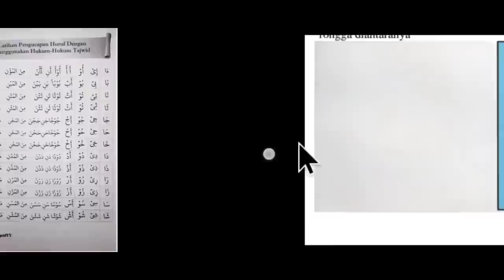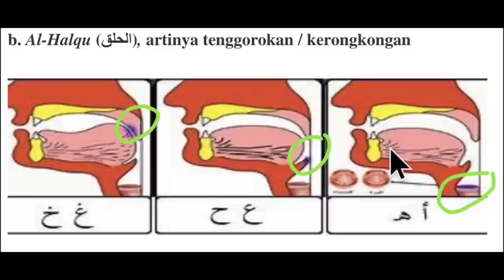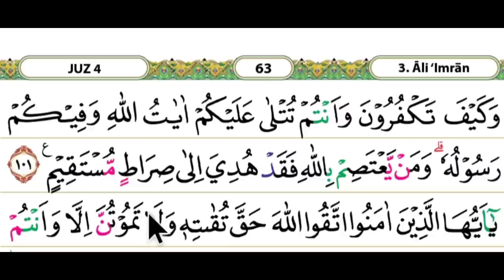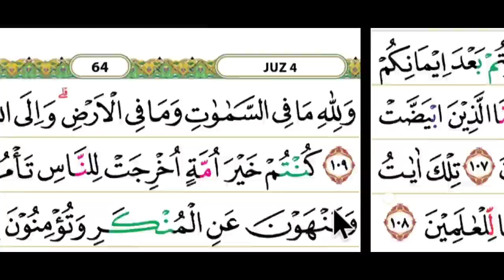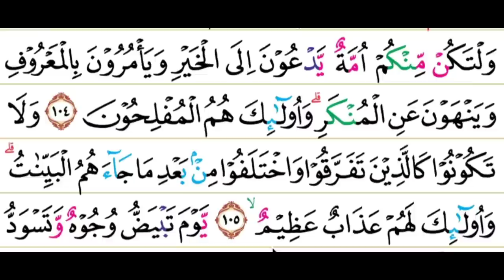cara yang enak membaca al qur'an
mau serius belajar al qur'an lewat online khusus ibu".. hub 0823702